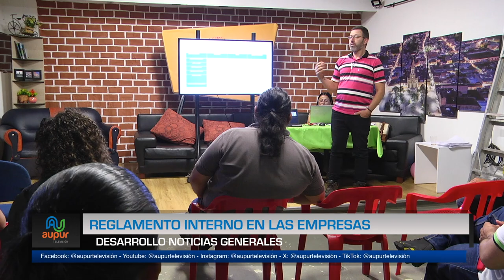Reglamento interno en las empresas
En el campo laboral todos tienen tanto deberes como derechos y ambos deben ser conocidos por empleados y empleadores para tener claridad en caso de alguna irregularidad o sanción disciplinaria